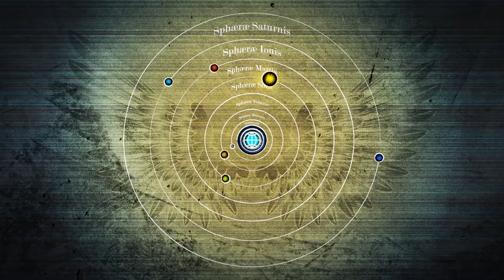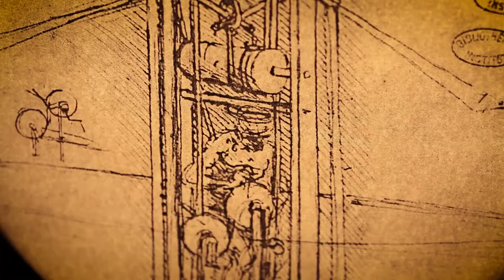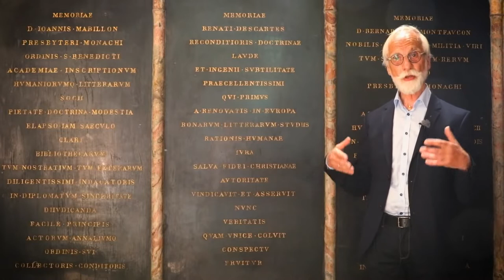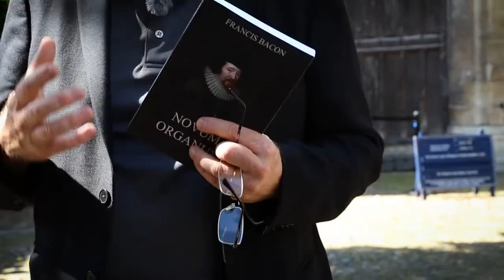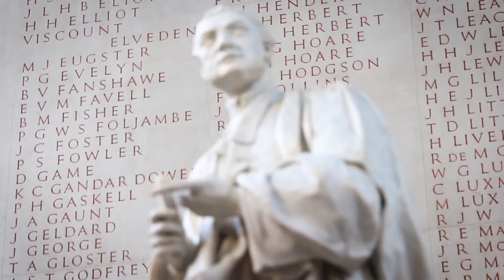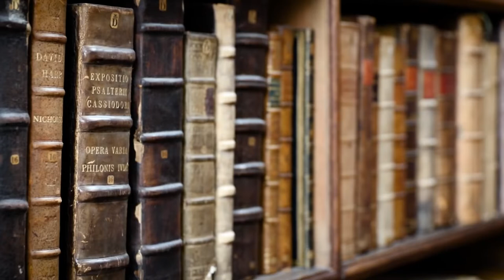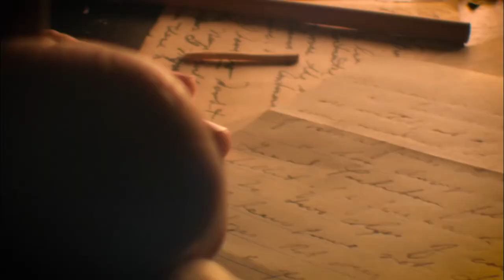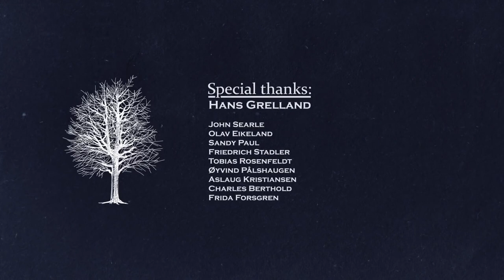Philosophy of Science | History of Science | विज्ञान का दर्शन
यूरोपियन विज्ञान का उदय Part 1

यूरोप में प्लेटो से लेकर विज्ञान के चर्च से मुक्त होने तक का दार्शनिक विज्ञान